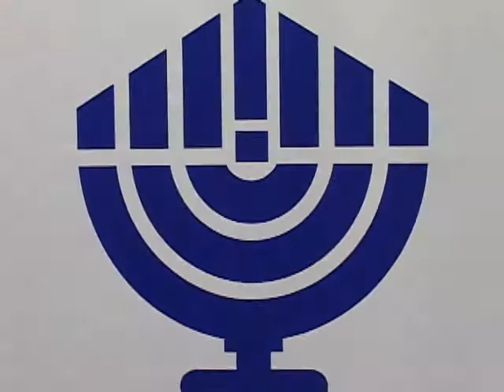B`nai B`rith - Tarde da Alegria 2009 - São Paulo